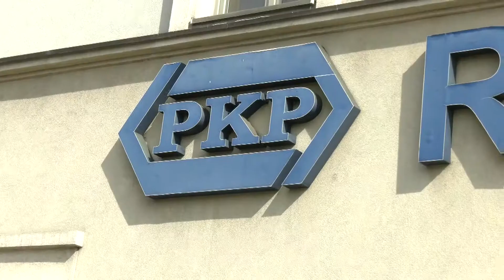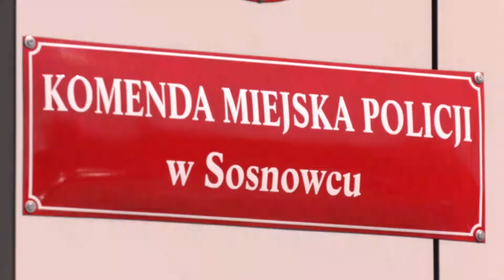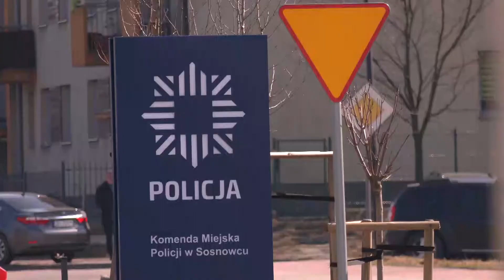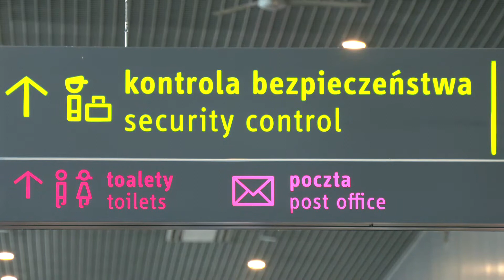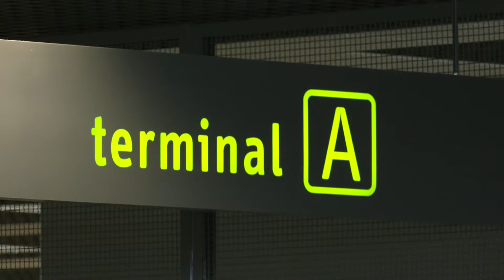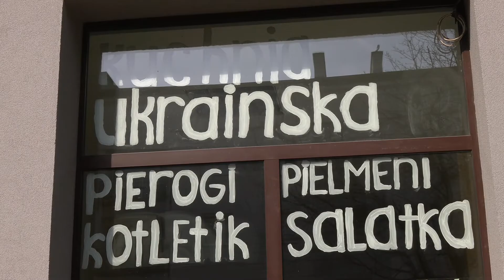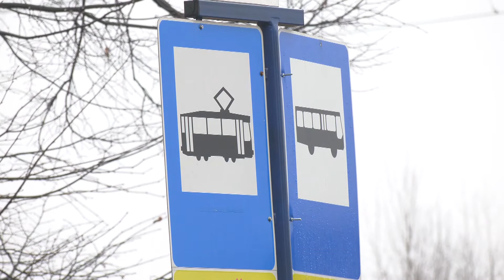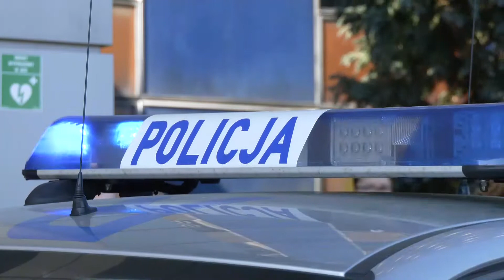RAPORT: WIELKA AWARIA KOLEI | GWAŁCICIEL ZATRZYMANY | BULTERIERY ZAATAKOWAŁY DZIECKO |17.03.22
W DZISIEJSZYM RAPORCIE 0:00
Wielka awaria kolei na Śląsku 0:30
Gwałciciel zatrzymany 2:32
Bulteriery zaatakowały dziecko 3:57
Uchodźcy odlatują do swoich krajów 5:03
Sklep ukraiński robi furorę 6:39
Nowa linia tramwajowa w Katowicach 8:11
Świeć przykładem 10:06
Zwycięstwo Jastrzębskiego Węgla 12:21
Z kraju i ze świata 13:43